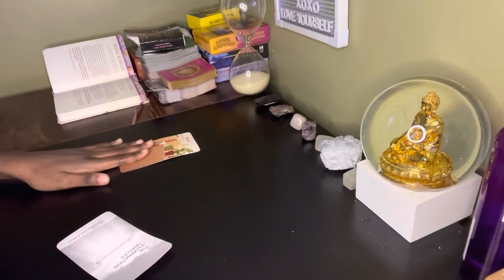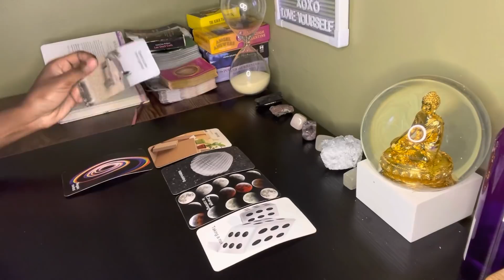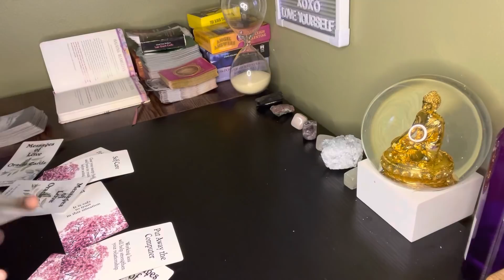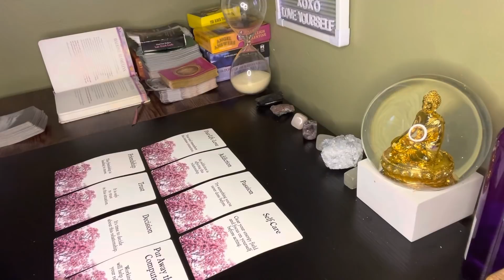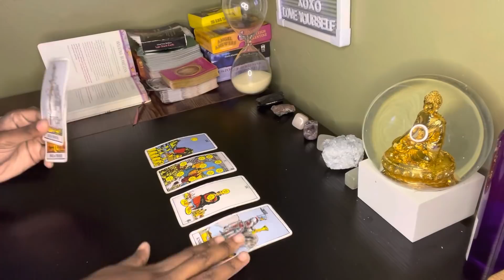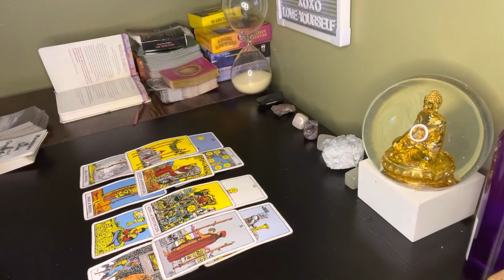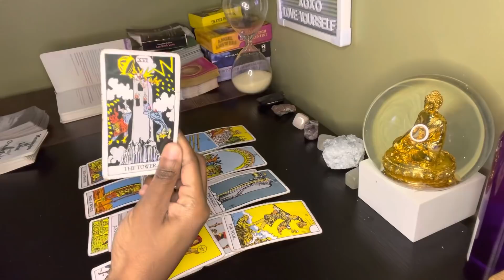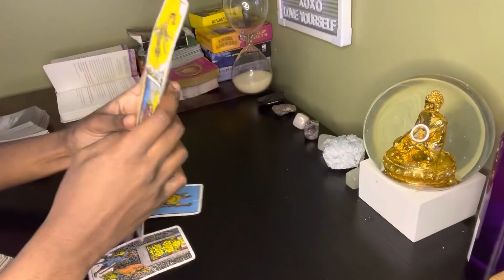Aquarius♒️ They’re upset at themselves, can’t get u off their mind & going to attempt to fix it 🙏🏿